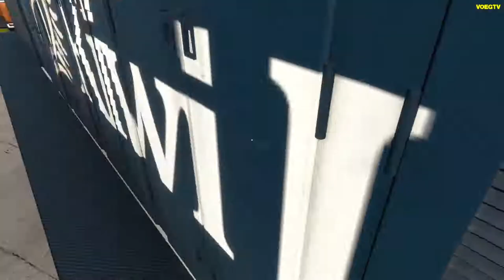Derail Valley OVERHAULED🔥 NonVR #247 Nur etwas HYPERAKTIV (Reup)